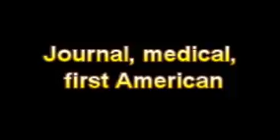What Is The Definition Of Journal, medical, first American - Medical Dictionary Free Online Terms